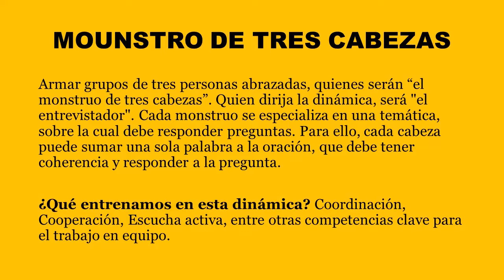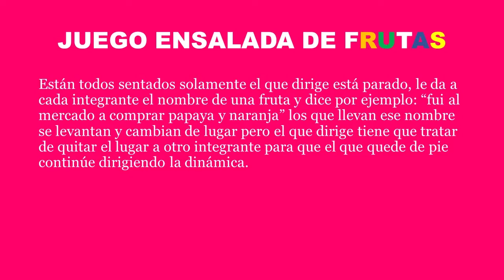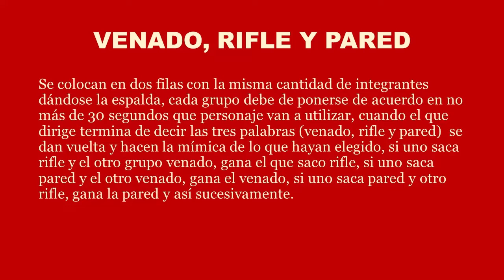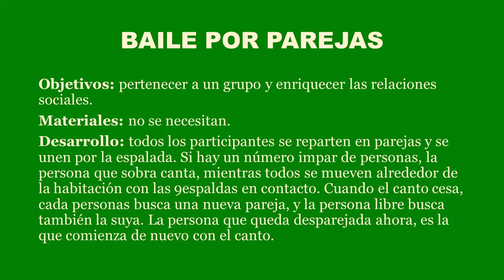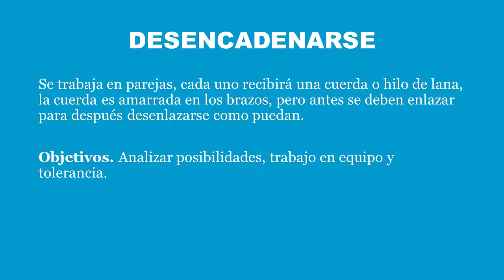Juegos dinámicos para jóvenes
Les presentamos 5 juegos para desarrollar habilidades sociales para estudiantes de secundaria.